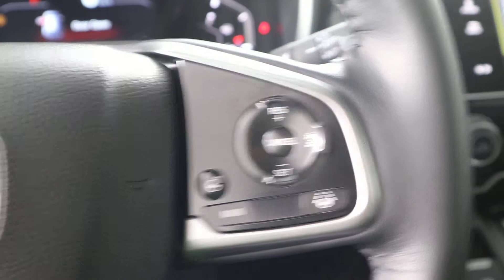MVI 0091 19 crv 219124